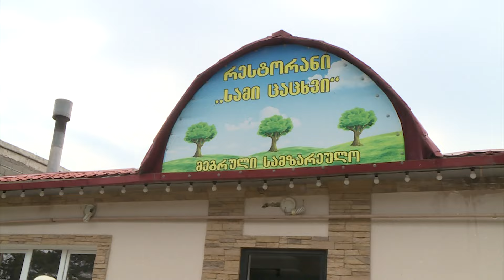"სამი ცაცხვი" ლისის ტბასთან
სახალხო კონტროლი 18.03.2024. თბილისი, ლისის ტბის მიმდებარედ.
მეგრული სამზარეულო "სამი ცაცხვი".